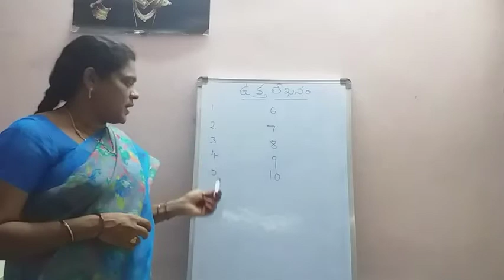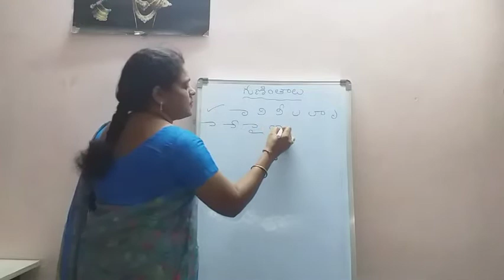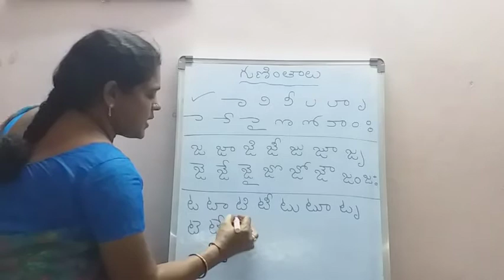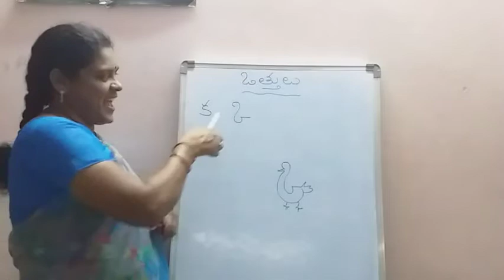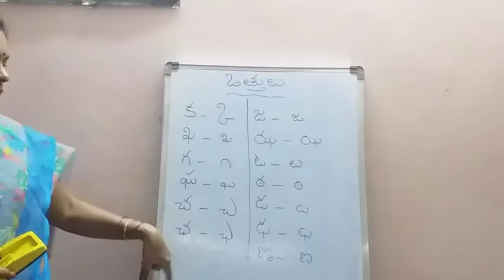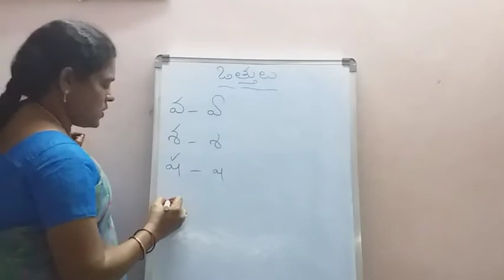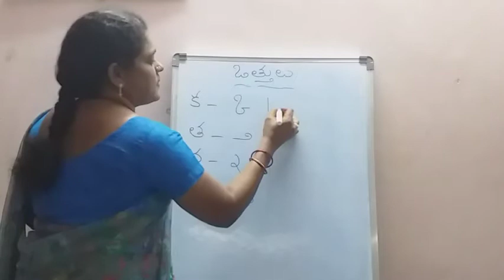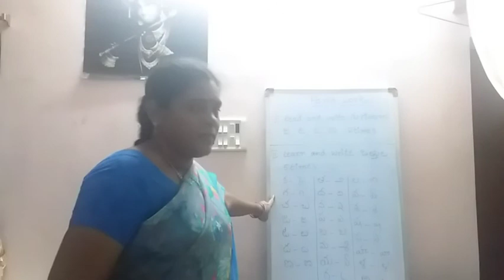2వ తరగతి 3వ పాఠం 4వ భాగం.